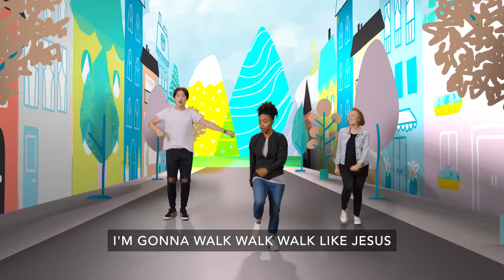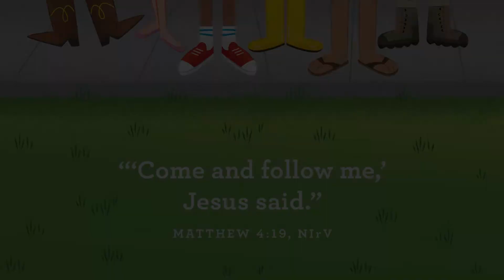March - Preschool Week 3